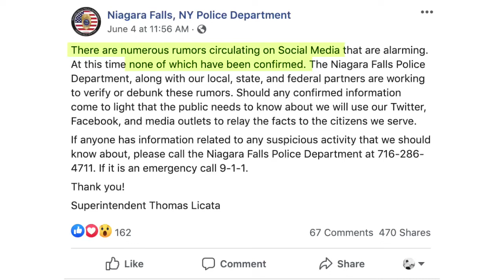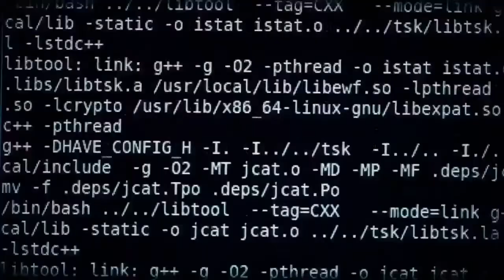Experts say misinformation thrives during times of uncertainty and stress